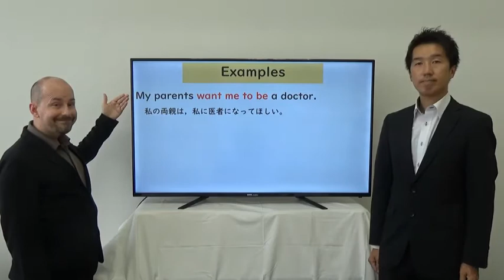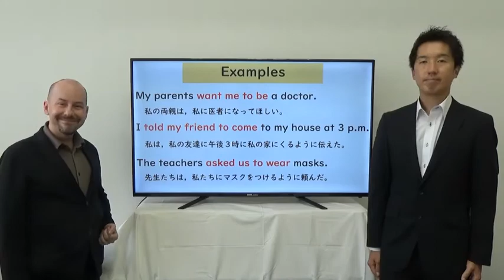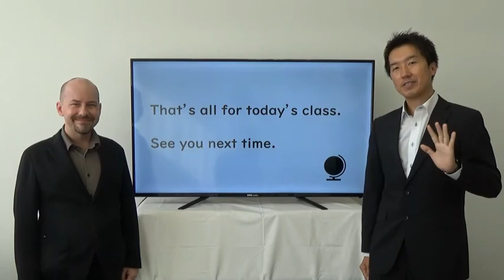中３英語（東京書籍）Unit４－４①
授業のポイントを５分以内にコンパクトにまとめました。ぜひご活用ください。